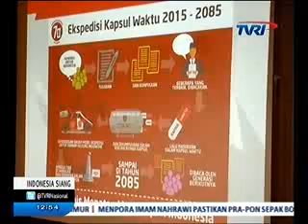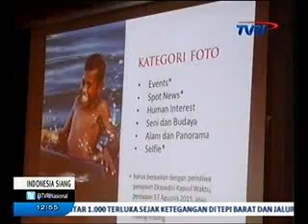Pariwisata Belitung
Media: TVRI
Rubrikasi: Indonesia Siang
waktu/tgl; 12.54 WIB 10 Oktober 2015
Narasumber: arif Yahya, Menteri Pariwisata